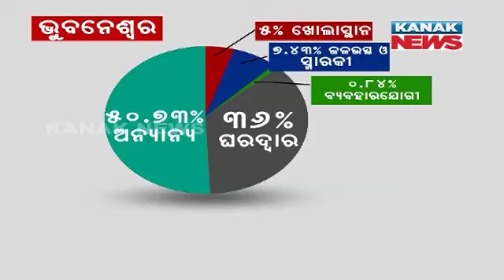Disappearance Of Playgrounds And Open Spaces In Bhubaneswar